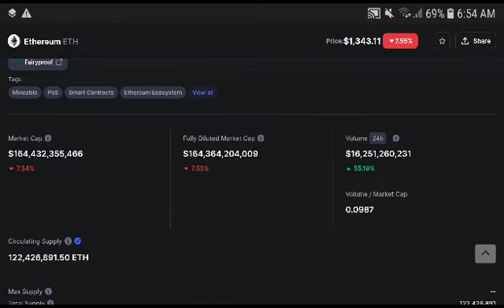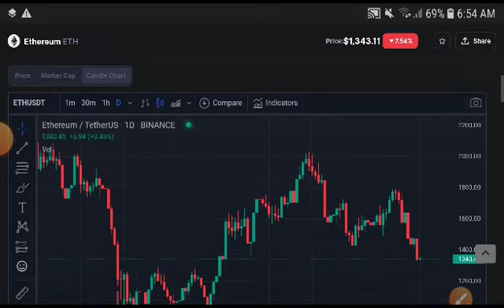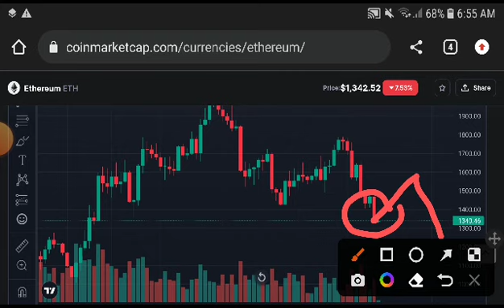Ethereum Urgent Alert! Ethereum Price Prediction! Eth coin News Today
Queries Solved:
1.  today target
2.  price today
3.  price prediction
4.  token today target